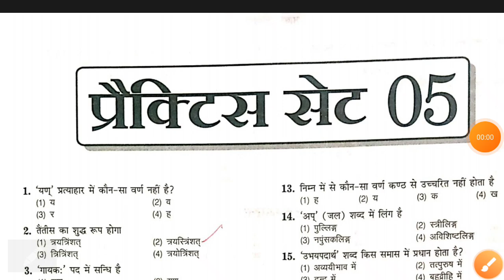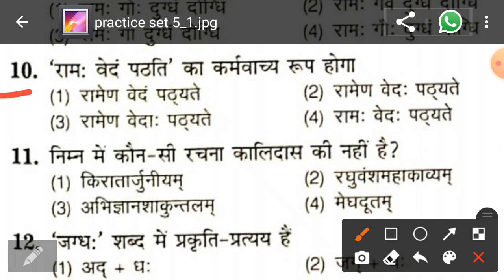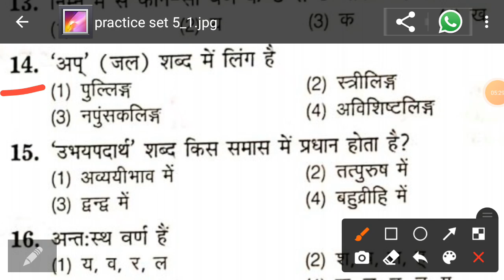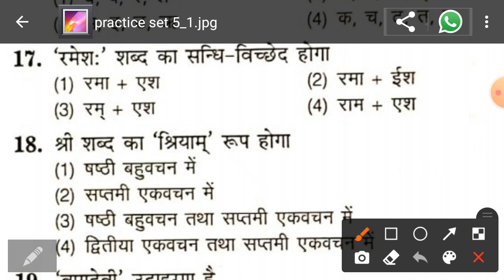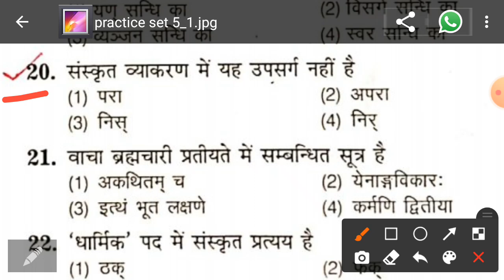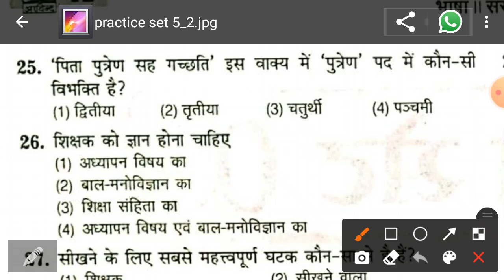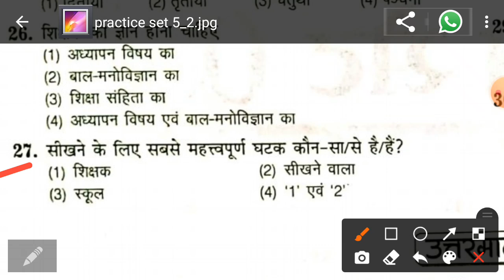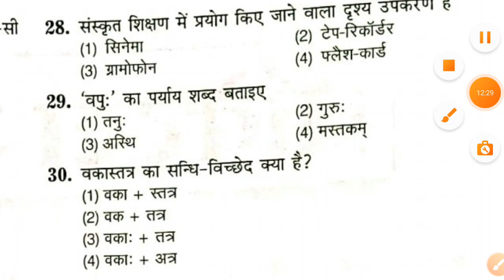UP TGT, PGT, up TET, CTET practice set 5